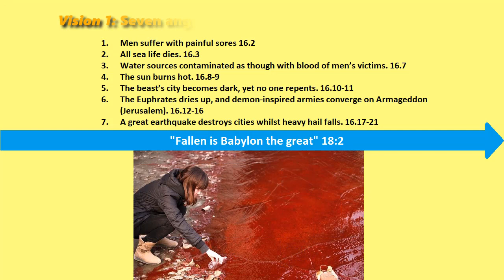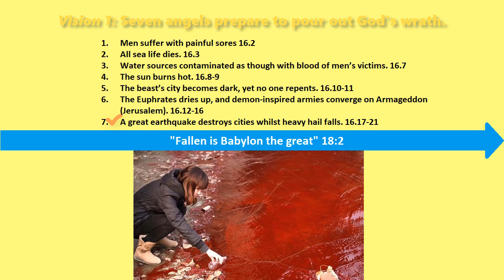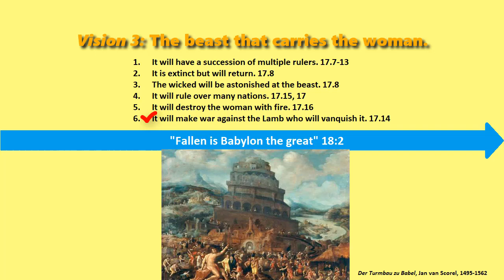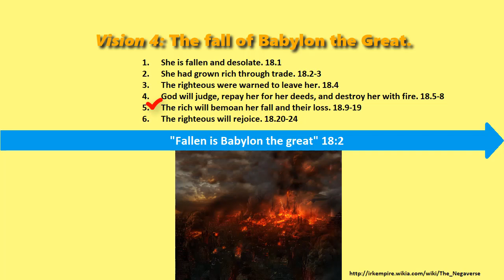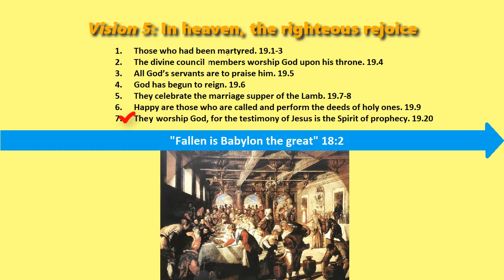Book of Revelation, Episode 5 of 6: “Fall of Babylon” 15:5–19:10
Book of Revelation, Episode 5 of 6: “Fall of Babylon” 15:5 – 19:10

wordwatchers.currah.us

In episode 5, five visions describe in detail the final weeks of the end time, when God will pour out his wrath on earth’s inhabitants who will have refused to repent and to glorify him.

Vision 1: Seven angels prepare to pour out God’s wrath. 15.5 – 16:1
Vision 2: Babylon the Great, pictured as an immoral woman whom the beast hates. 17.1-18
Vision 3: The beast that carries the woman.
Vision 4: The fall of Babylon the Great. 18:1-24
Vision 5: In heaven, the righteous rejoice.